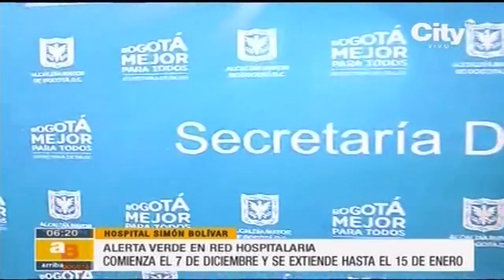Durante festividades, decretan alerta verde en red hospitalaria | City TV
Esto quiere decir que los hospitales de la ciudad estarán disponibles para atender cualquier emergencia. La medida fue decretada del 7 de diciembre al 15 de enero.